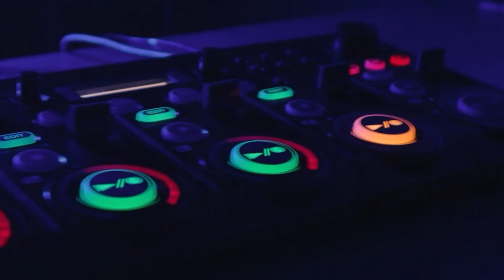Galush VS Eshwin | Upgrade Battle | Eshwin ROUND 1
Eshwin's first round for the Upgrade battle!

Loopinsider.com is focused on being a platform for all loopers. We provide education, reviews and interviews with more exciting things to come.